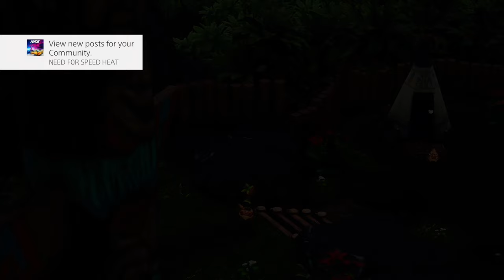Trails Of Mana New Game Plus Walkthrough [PS4] [Full] Part06